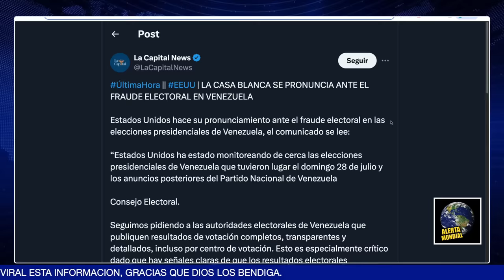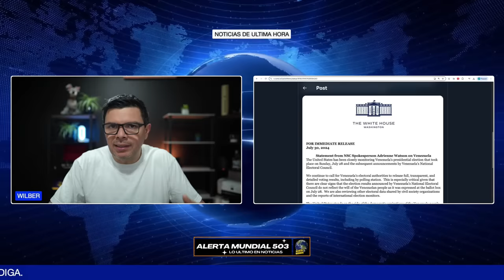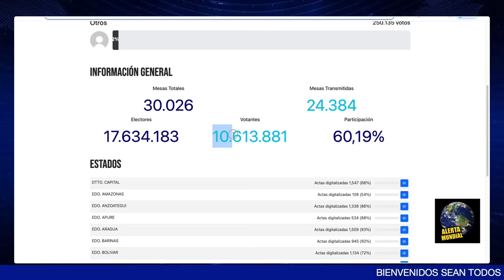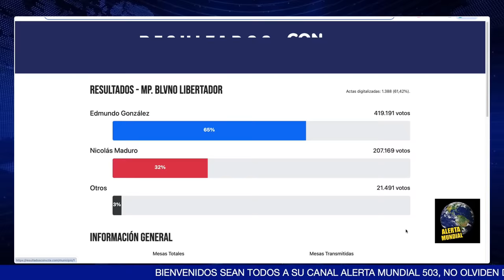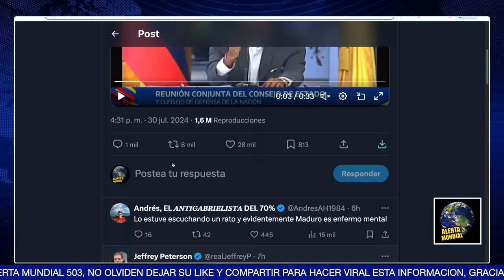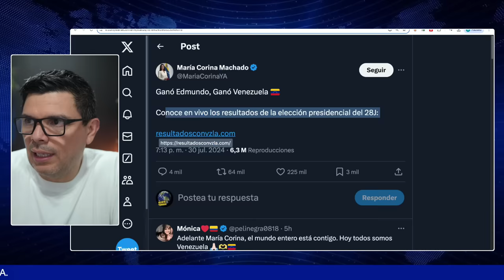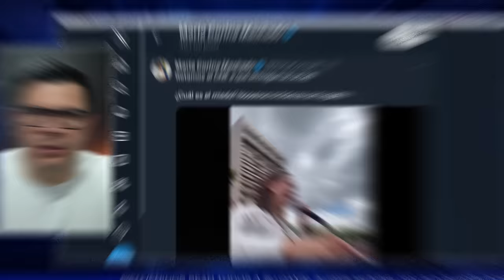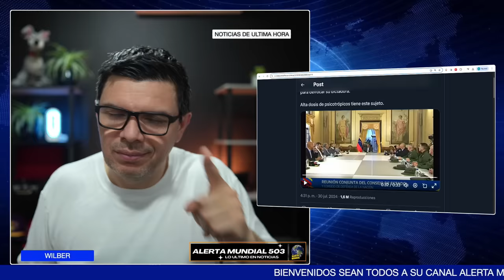🚨ULTIMA HORA: EEUU VA POR NICOLAS MADURO, DE ESTA NO PODRA ESCAPAR !